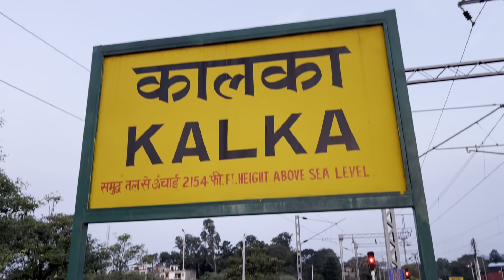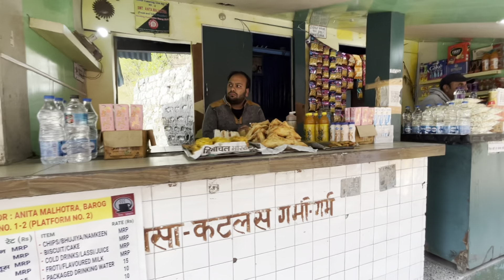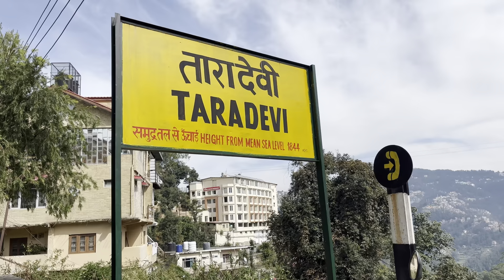Shimla Toy Train Journey | Kalka To Shimla Toy Train Tour | Shimla Kalka Train Trip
Shimla is famous for their beauty but shimla is also famous for toy train and this video will give you every information about shimla toy train like tickets, fare, history, railway stations and all.

Is video me aap janenge ki kalka shimla toy train me aap kaise safar kar sake hai aur toy train me aapko kya kya suvidhaye milengi iski bhi jankari aapko mil jaegi kyoki shimla ki toy train me hmesha hi tourists ki bheed hoti hai aur isme ghumne ke lie aapko kb toy train me booking karwani chahie aur kya kharch lagega aapko ye sabhi jankari is video se mil jaegi.